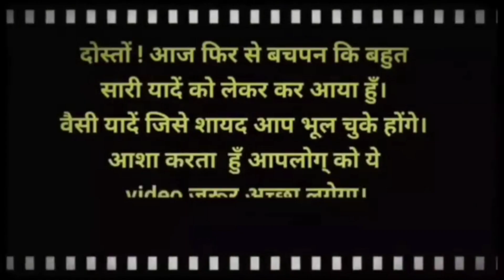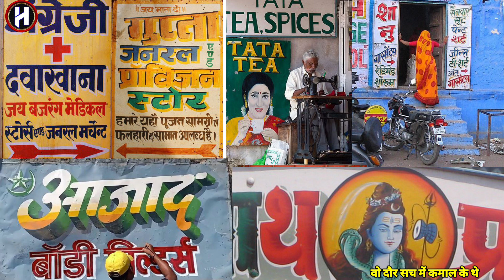1990 की रुला देने वाली सुनहरी यादें Part -5 ।। 90s ki wo sunhari yadein ।।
रुला देगी आपको ये 80,90s की अनमोल यादें Part -2 ।। Emotional 😭 Childhood memory Part-2

Hello friends में इस वीडियो में आपलोग को बचपन की ऐसी यादें के बारे में बताऊंगा जिसे आप शायद भूल चुके होंगे तो आप मेरा Video जरूर देखें ll
 अगर आप लोगो को अच्छा लगे तो Subscibe और Like जरुर कर देना।🙏

bachpan ke khel khilona
bachpan ke din song
Purani yade song
Bachpan ki yaadein hindi
बचपन
बचपन की यादें
मोबाइल के आने से पहले की दुनिया
hello sid sir
hellosidsir
sid sir
prani yadein
Jane knha gye wo din
jab humlog ke pas mobile nhi tha
bachpan ki yaadein
bachpan ki
bachpan ki dosti
bachpan ki mohabbat ko dil se na juda karna
bachpan ki yaari bachpan ke pyari khesari lal yadav
bachpan ki dor ka ye dhaga
bachpan ki mohabbat ko
bachpan ki galti ko kaise sudhare
bachpan ki khushiyon ko garibi kha gai shayari
बच्चों की कॉमेडी
बच्चों की कहानियां
बच्चों की एबीसीडी
बच्चों की लोरी
बच्चों की फिल्म
40 साल पहले का भारत
Bachpan ki yaadein
Rula dene wale yadein
50 saal pahle ki yaadein

By